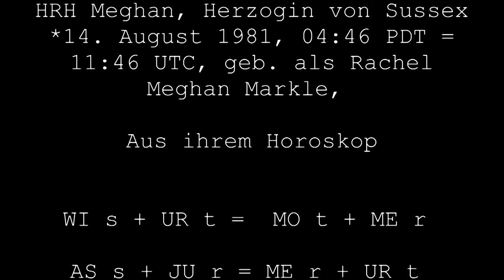B A B Y ......Herzogin Meghan Markle;